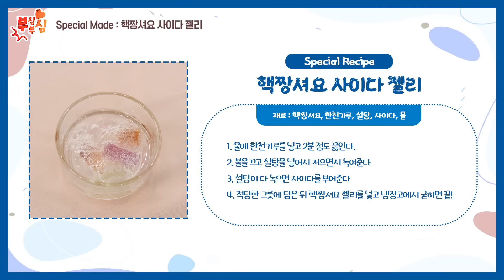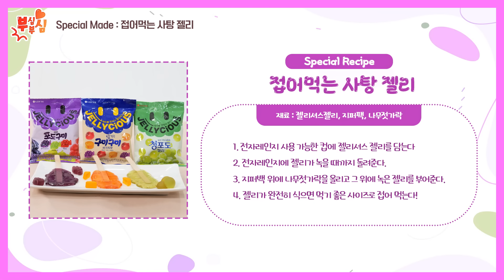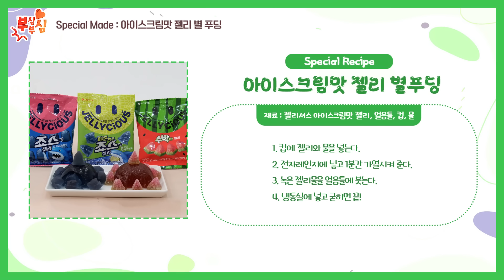실시간으로 기 빨리는 젤리꼰대들의 토론🤦‍♂️🤦‍♀️ 젤리셔스 다 털렸쥬~?💨ㅣ부심부심 EP.4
반박 시. 님들 말이 다 맞음

젤리는 ______한 재미로 먹는다!

자신이 생각하는 젤리의 매력을 댓글로 공유해주세요!
추첨을 통해 3분께 세븐일레븐 5천원권 상품권을 드립니다!

💪이벤트 기간 : 9/30(금)~10/9(일)
💪당첨자 발표 : 10/17(월)
💪경품 : 세븐일레븐 모바일 상품권 5천원권 (3명/랜덤추첨)
💪참여방법
1. 롯데제과 스위트TV ★채널 구독 필수★
2. 본 영상 좋아요 누르기
3. 본 영상 댓글로 자신의 생각하는 젤리의 매력 공유하기